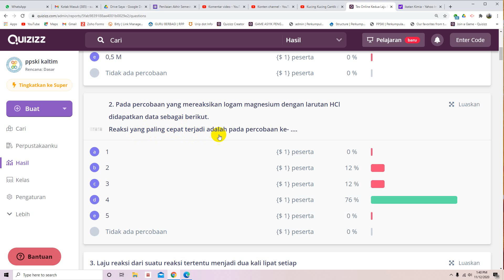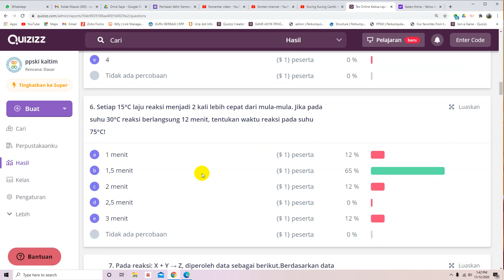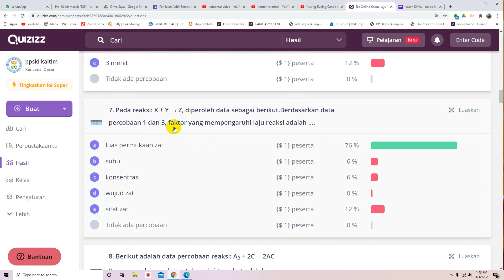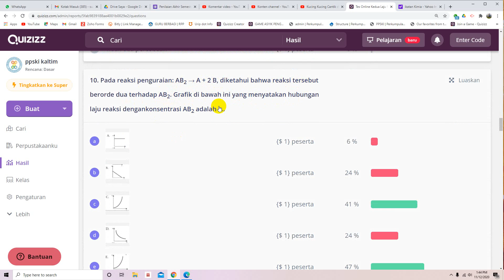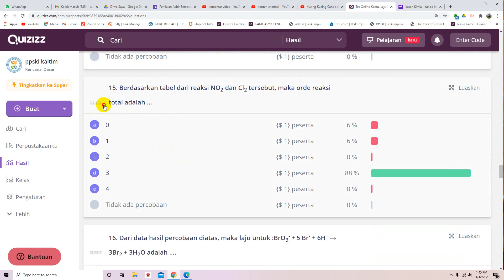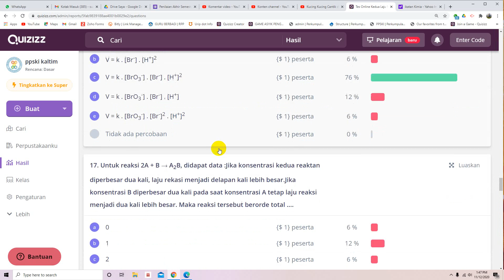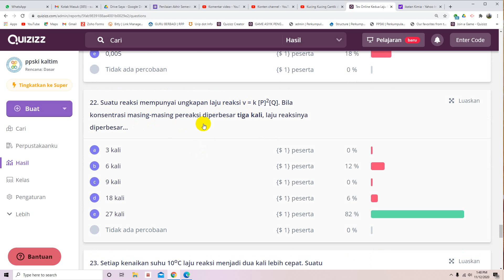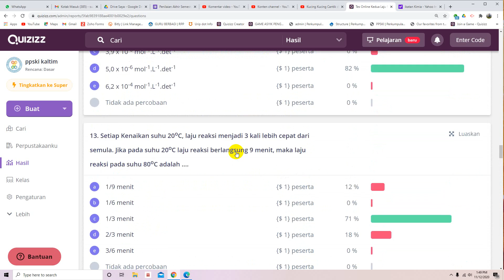Analisis tes online kedua laju reaksi kelas XI MIPA 3-4-5 SMAPA Samarinda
Siswa mengerjakan soal online materi tentang laju reaksi sebanyak 25 soal pilihan ganda